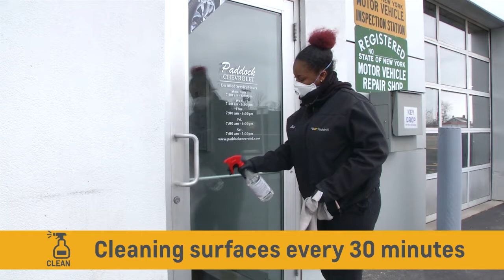Paddock Service Department: COVID-19 Response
Through all of life's unpredictable times, Paddock Chevrolet is still here for you and all of your service needs. Feel comfortable, safe, and clean through your service experience with us.

Paddock Chevrolet is located in Kenmore, NY, a suburb of Buffalo New York.  We specialize in selling and leasing new 2020 Chevrolet Malibu, Impala, Trax, Equinox, Blazer, Traverse, Tahoe, Suburban, Colorado and Silverado.  Our Resale Super Center, located at 3330 Delaware Avenue sells quality preowned vehicles.  We provide hassle free financing. Paddock Chevrolet - with you for the extra mile.